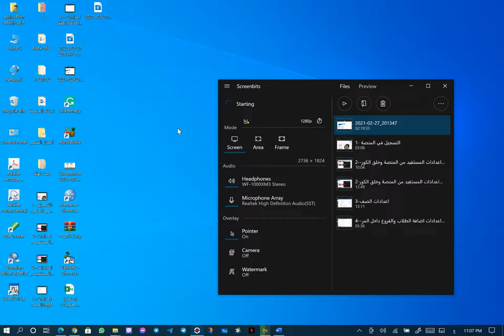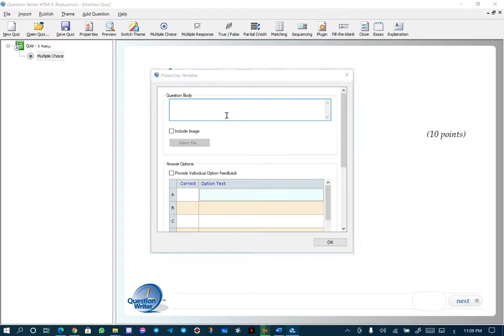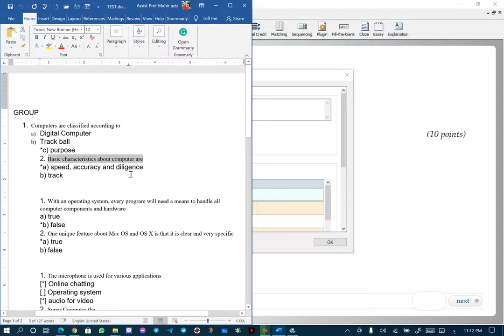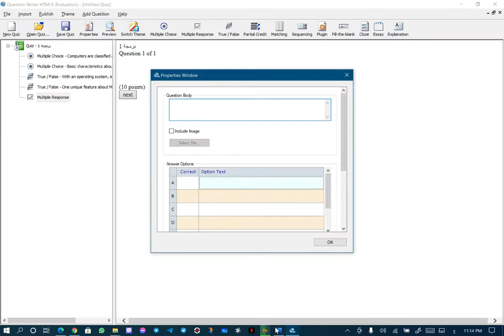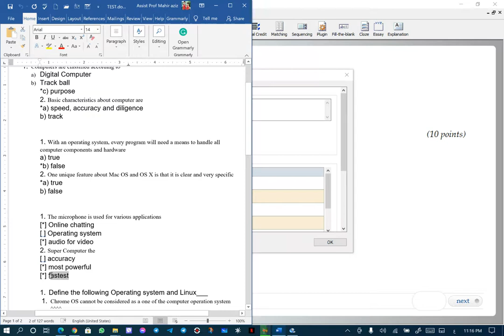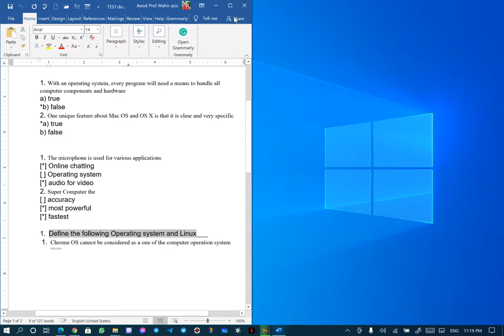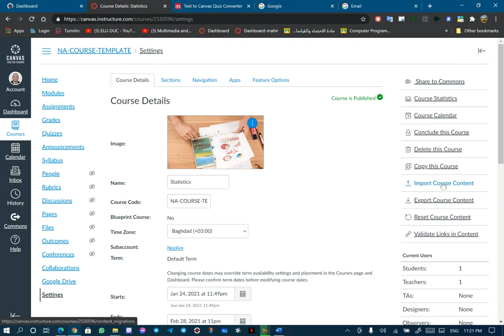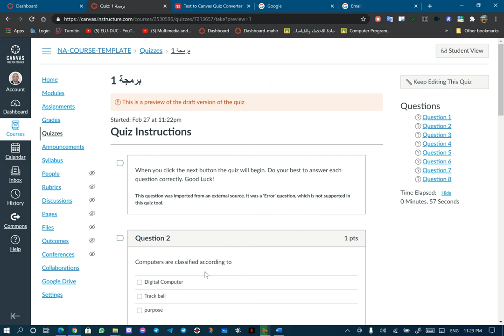Canvas Quiz Converter Directions, The second method By Assist.Prof: Mahir A. AbdulRahman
Canvas Quiz Converter Directions, The second method